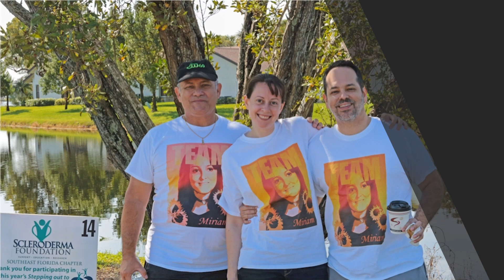Scleroderma Foundation SEFL Chapter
Stepping Out to Cure Scleroderma Fundraising Walk
Coconut Creek, FL Saturday February 16, 2109